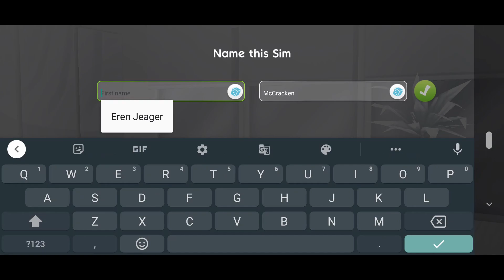The Sims Mobile-Gameplay Walkthrough Part 1 (Android,iOS)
Create your Sims, give them unique personalities, and customize their world with more detail than ever before on mobile. Experience your Sims’ lives as they choose careers, party with friends, and fall in love.

CREATE AMAZING SIMS
Customize Sims with distinct appearances, hairstyles, outfits, makeup, and personality traits.

BUILD A FANTASTIC HOME
Personalize layouts and designs, choosing from a variety of furniture, appliances, and decorations.

SHAPE YOUR SIMS’ LIFESTYLE
Guide the stories of your Sims’ lives from careers and hobbies to relationships and families – even Risky Actions! Start a family and pass down powerful Heirlooms.

PLAY TOGETHER
Host and attend parties with other Sims to socialize, earn rewards, and develop romantic relationships. You can even move in with other people’s Sims.